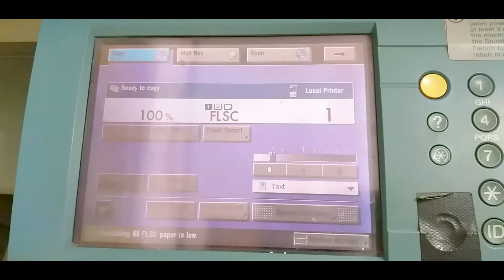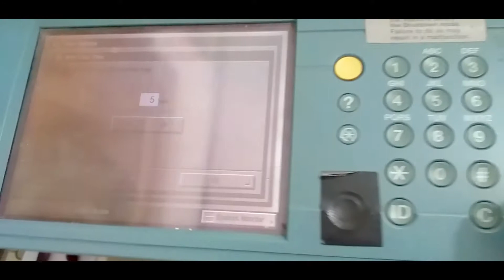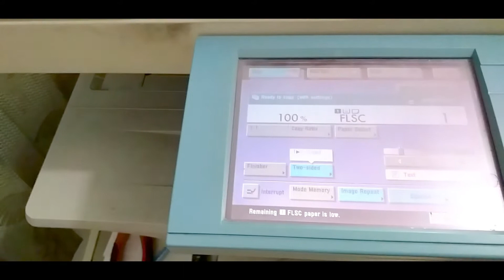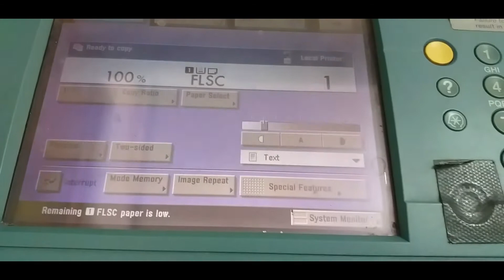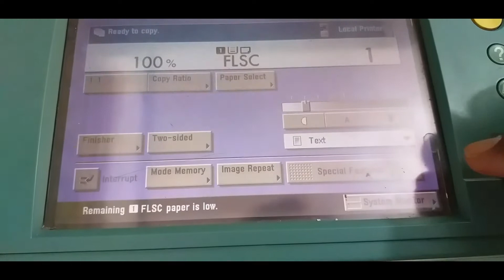cara setting timer clear/reset/default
Cara saya menyeting timer clear/reset/default